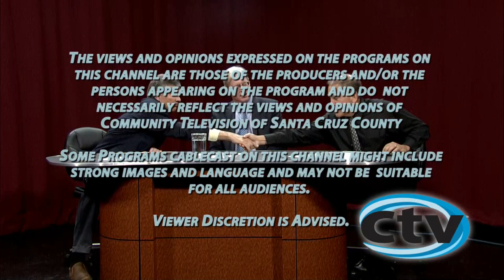Let's Talk WIth Lou - Cabrillo's upcoming bond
Guests are Matt Wetstein and Steve Snodgrass